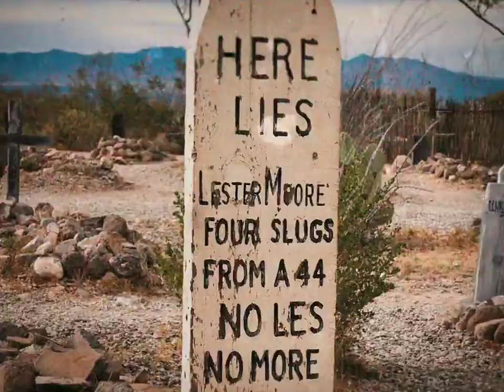Dolittle Hollywood Movie Scene | Zoo Animal Part 1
Welcome to the "DigitalVlog134" Youtube Channel.
Genre:  Epic Adventure
Cast:  Robert Downey Jr., Antonio Banderas, Michael Sheen, Jim Broadbent, Jessie Buckley, John Cena, Harry Collett, Marion Cotillard, Frances de la Tour, Carmen Ejogo, Ralph Fiennes, Selena Gomez, Tom Holland, Rami Malek, Kumail Nanjiani, Craig Robinson, Octavia Spencer and Emma Thompson
Directed by:  Stephen Gaghan
Produced by: Joe Roth, Jeff Kirschenbaum, Susan Downey
Executive Producers:  Robert Downey Jr., Sarah Bradshaw, Zachary Roth